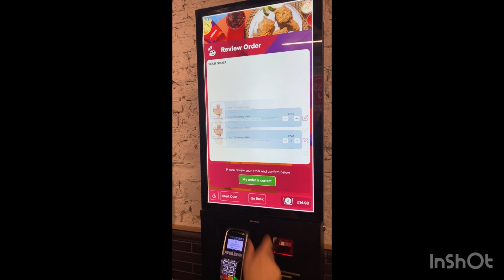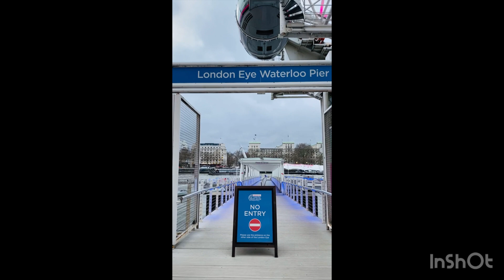LONDON VLOG | 3 days Tour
Musician: Jeff Kaale
Musician: @iksonmusic
Musician: @iksonmusic
Musician: @iksonmusic
Musician: @iksonmusic
Musician: @iksonmusic